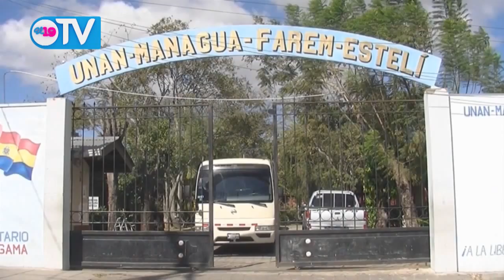FAREM Estelí rinde homenaje póstumo al Rector Elmer Cisneros